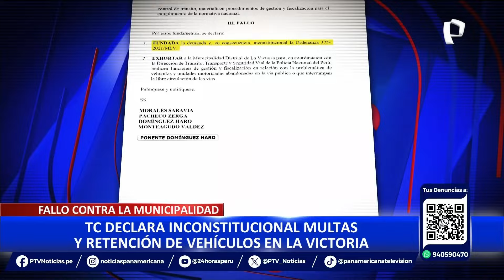TC declara inconstitucional ordenanza de La Victoria que prohíbe dejar vehículos mal estacionados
El Tribunal Constitucional declaró inconstitucional las multas y retenciones de vehículos ejecutada por la Municipalidad de La Victoria. Es decir, el fallo deja sin efecto la ordenanza 375-2021 y sirve como precedente para otros distritos al momento de intervenir a carros mal estacionados.

A través de ordenanzas aprobadas en el Concejo Municipal, el municipio de La Victoria se habría atribuido normativas cuestionables desde el 2021 para sancionar a vehículos en diversas zonas del distrito. Según el reglamento nacional de tránsito, solo la policía está facultada para poner papeletas.

“Hay en Lima aproximadamente 14 distritos que tienen iguales ordenanzas, pero la de La Victoria era lo peor”, sostuvo Luis Quispe Candia, presidente de la ONG Luz Ámbar, al señalar que el municipio victoriano lograba recaudar más de seis millones de soles al año por concepto de papeletas impuestas.

SE PUEDE IMPUGNAR

De acuerdo al reciente fallo del Tribunal Constitucional, la imposición de papeletas en otros distritos podría ser impugnada por los usuarios. Al ser consultado sobre el tema, diversos conductores coincidieron que muchas veces los cobros por papeletas son un abuso por parte de las autoridades.